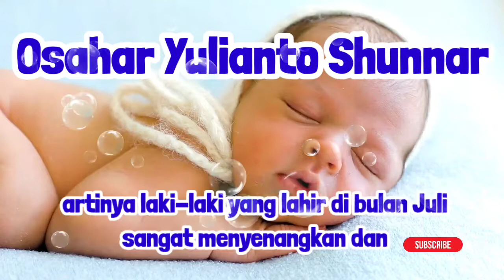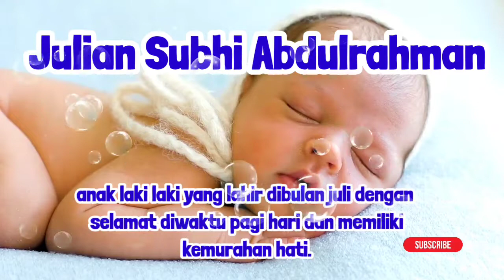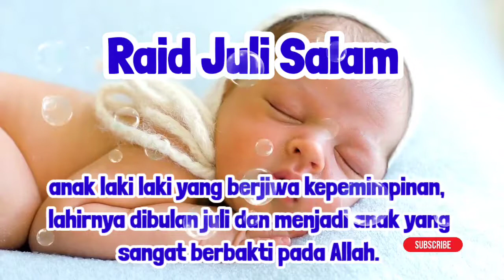Rangkaian Nama Bayi Laki laki Yang Lahir Bulan Juli Bagus Tidak Pasaran dan Artinya terbaru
Rangkaian Nama Bayi Laki laki Yang Lahir Bulan Juli Bagus Tidak Pasaran dan Artinya terbaru#namabayilakilaki#namabayilakilakiislami namabayilakilakimodern namabayilakilakiislamimodern namabayilakilakiislamiterbaru namabayilakilakiislamidanartinya namabayilakilakiislamilahirbulanjuli#rangkaiannama kumpulannama babynames topnames #